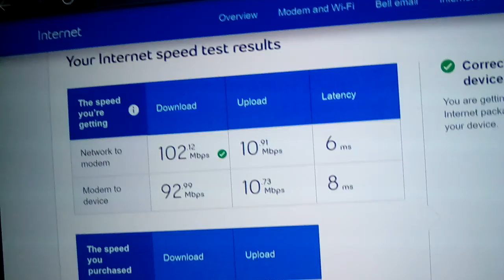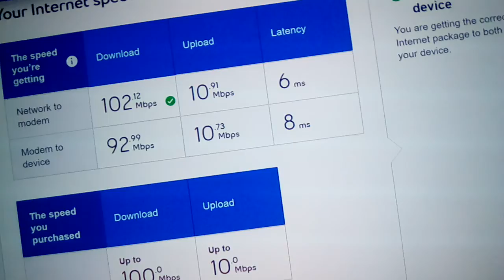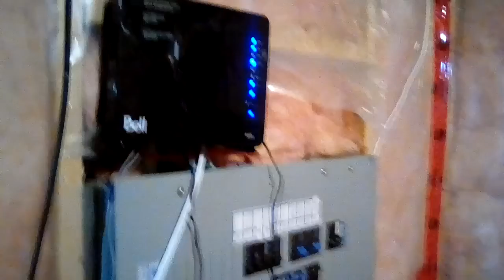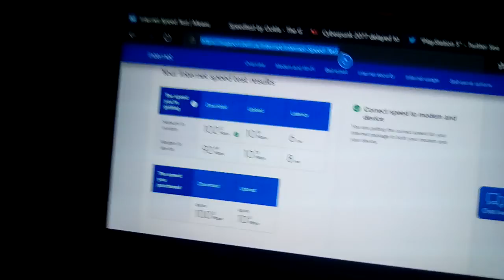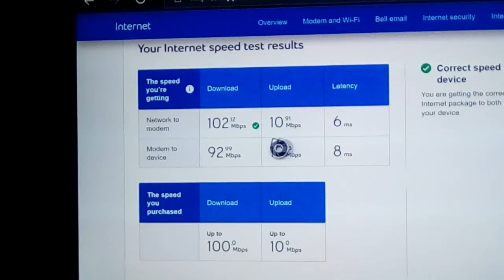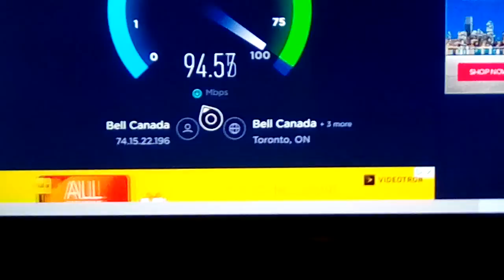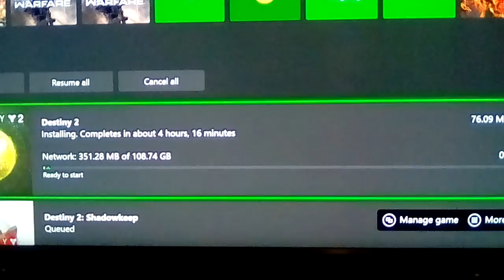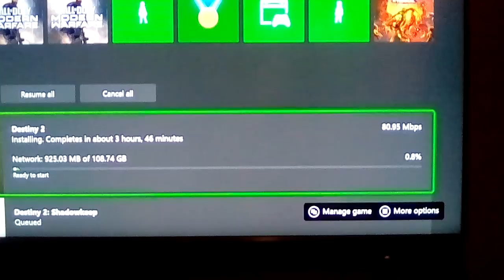Bell fine 100 review